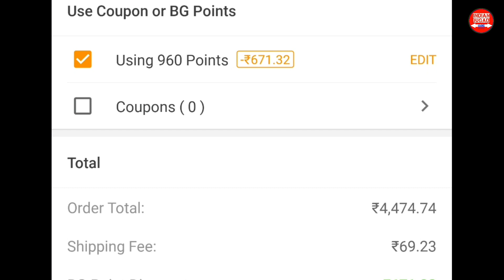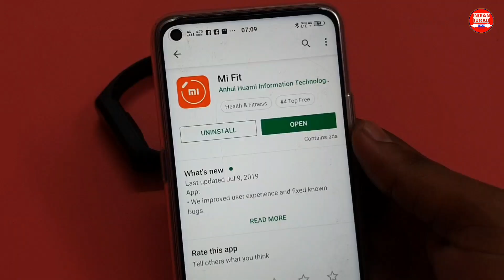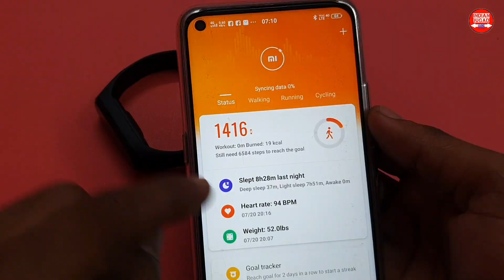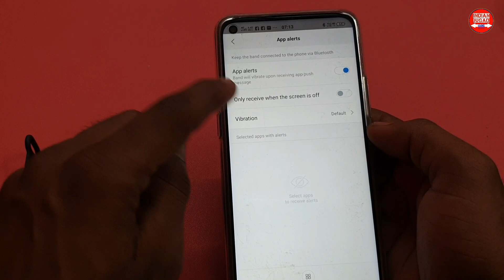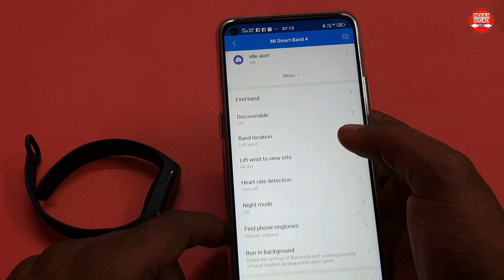₹2299 Mi Band 4 Unboxing & Review | Buy Mi Band 4 in India from Banggood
Original Xiaomi Mi band 4 Smart Watch International Version
Normal Price:$49.99
👉Code:bgmi439
Exp:07.31

Orginal Xiaomi Mi band 4 Smart Watch Chinese Version

Normal Price:$49.99
👉Code:BGM43C
Exp:07.31

Xiaomi Mi Band 4 Unboxing
Topics Covered in This Video:-
1. Xiaomi Mi Band 4 Unboxing
2. Mi Band 4 Price
3. Mi Band 4 Features
4. Mi Band 4 NFC Version Price
5. Mi Band 4 Avenger Editions Price
6. Mi Band 4 Price in India
7. Mi Band 4 All Detailed Specifications